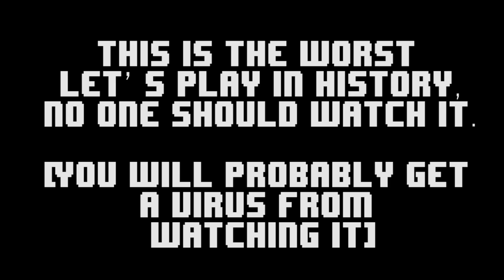DONKEY KONG 64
Oney Plays Donkey Kong 64 (DK64) for Nintendo 64 (n64). This video of Donkey Kong 64 Gameplay / Walkthrough was recorded in 1080p as a "Let's Play" or LP by OneyPlays.